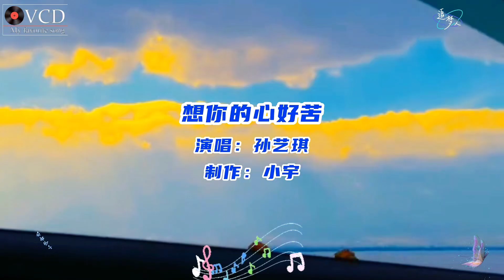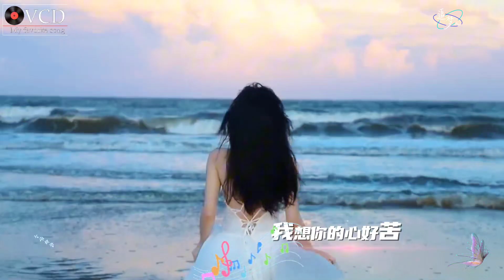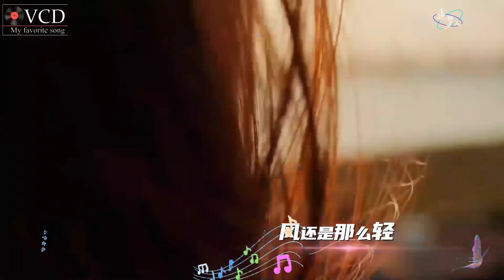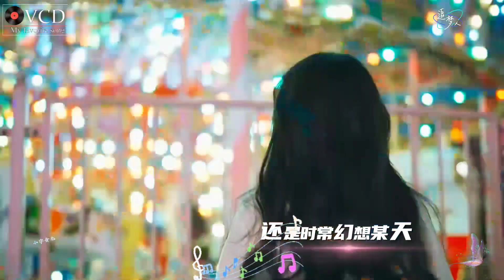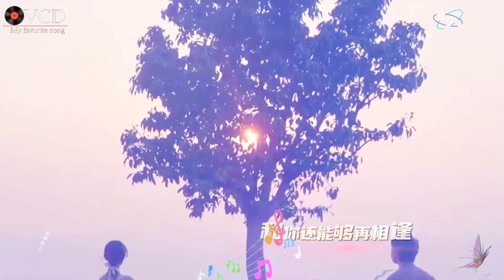太好听了！孙艺琪伤感情歌《想你的心好苦》